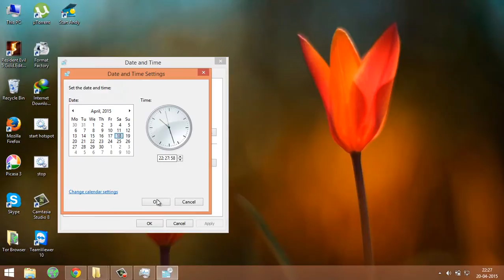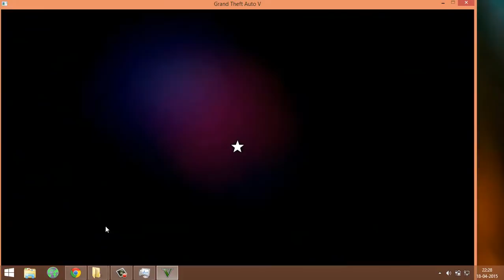GTA 5 -Activation required problem FIXED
GTA -5 Enjoy